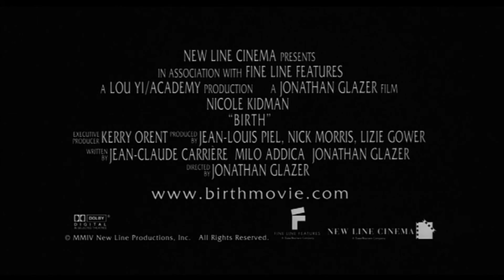Birth ≣ 2004 ≣ Trailer ≣ German | Deutsch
Mystery | Drama ≣ USA | Großbritannien | Deutschland | Frankreich

≣ Regie ≣ Jonathan Glazer
≣ Cast ≣ Nicole Kidman | Lauren Bacall | Cameron Bright | Danny Huston | Arliss Howard | Peter Stormare | Ted Levine | Cara Seymour | Alison Elliott | Anne Heche | Zoe Caldwell | Novella Nelson